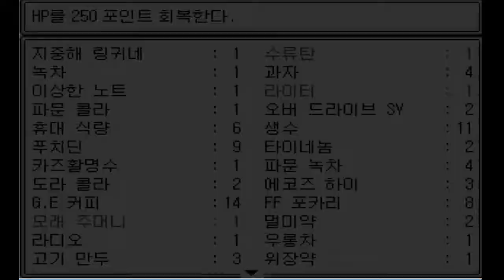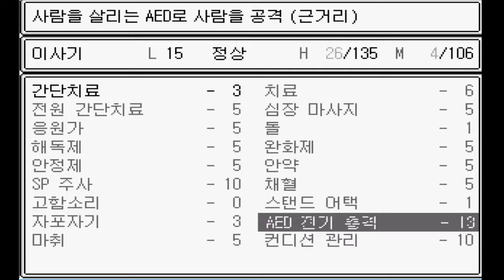3화 죠죠주의 내게 어울리는 스탠드를받고 죠타로랑 디오를 물리치는게임 - 7번째 스탠드사 (도바킴)